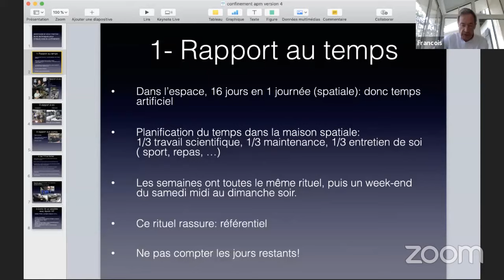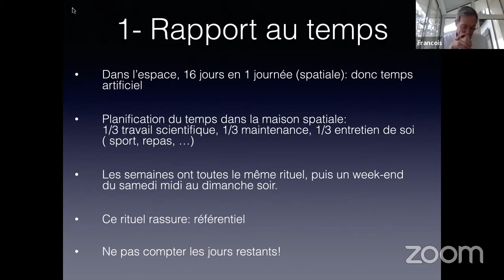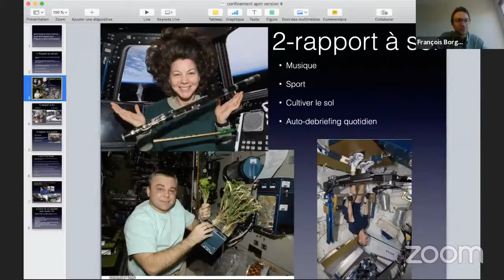Apm Le Live "Astronaute/sous-marinier : (mieux)vivre le confinement", Michel Tognini/François Dupont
Au delà d’une immersion dans leurs mondes respectifs, Michel Tognini et François Dupont, deux experts du confinement, vous proposent conseils pratiques et astuces concrètes pour vivre cette période comme une expérience positive. Faites partie du voyage !

Michel Tognini est un astronaute français ayant voyagé deux fois dans l’espace. En 1985, il participe au programme spatial européen Hermes En 1992, Michel Tognini voyage dans l’espace à 28.000 km/h sur le vaisseau Soyouz et dans la station spatiale Mir pour la mission franco-russe «Antarès». En 1995, il suit un entraînement d’astronaute au Centre Johnson de la NASA, à Houston. En 1999, il voyage une deuxième fois dans l’espace avec la navette spatiale Columbia pour déployer le très grand télescope Chandra, destiné à récupérer les images rayons X de nos étoiles. Après l’accident de la navette Columbia, il revient en Europe pour diriger le Centre des astronautes européens et organise la sélection des participants.

Officier de marine, François Dupont débute sa carrière à bord d'un patrouilleur déployé dans le golfe de Guinée. Il entame par la suite une longue carrière à bord de sous-marins, qui le conduit à commander le sous-marin nucléaire lanceur d'engins Le Triomphant. Le Triomphant est un sous-marin de 14 000 tonnes, à bord duquel 111 hommes assurent au cours de patrouilles de 70 jours, en immersion profonde et à des milliers de km de la France. Par la suite, il occupe, en tant qu’amiral, les plus hautes fonctions au sein du ministère de la Défense, notamment comme chef du cabinet militaire du ministre. Il quitte la marine après quarante années de service et devient directeur général dans une entreprise de droit privé.

La thématique de ce Live vous a intéressée ?
Retrouvez-toutes nos informations en open source pendant la crise Covid-19